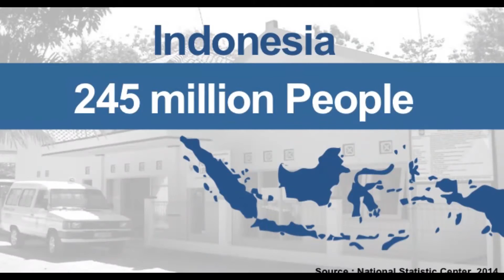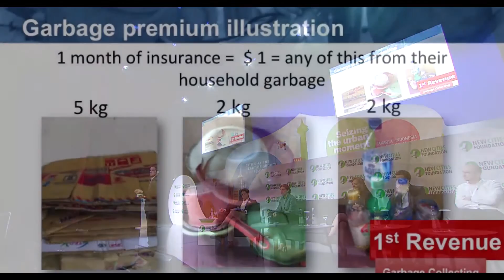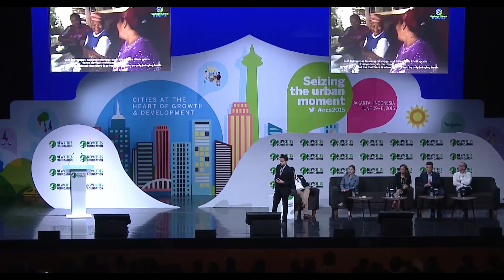New Cities Summit 2015 - WhatWorks: Gamal Abinsaid, Garbage Clinical Insurance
Gamal Abinsaid is a young doctor who was inspired to set up the micro-insurance program which empowers people to take an active role in managing their waste and improving their sanitation.

Gamal set up Garbage Clinical Insurance to help communities in need to collect their household waste and exchange it with health services. After processing, a month worth of garbage can cover healthcare programs and clinical services for the community, providing families with access to doctors, nurses, midwives, pharmacists, dentists and health volunteers. Up to now, Garbage Clinical Insurance (GCI) has recruited 88 volunteers, 15 doctors and 12 nurses, all of whom are paid with garbage from the community. This initiative has helped more than 2,000 people in Indonesia gain access to medical support.